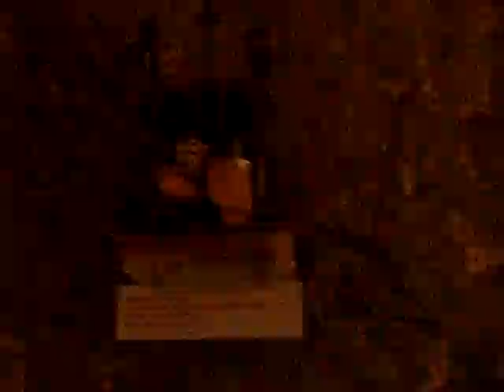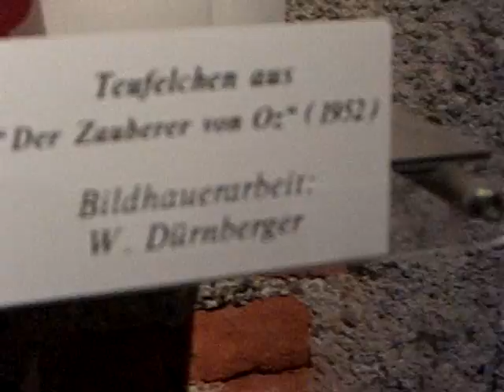String puppets Marionettes at Fortress Salzburg Austria - 1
String puppets Marionettes at Festung Hohensalzburg, Fortress Salzburg Austria 1